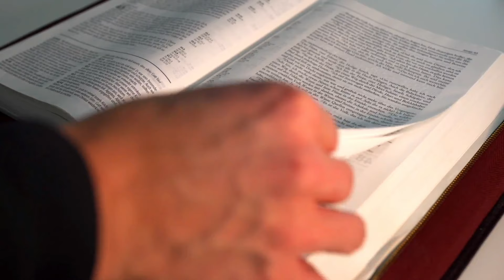SALMO do DIA de HOJE 05/08/2024🙏 SALMO de HOJE para acalmar nosso coração ❤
℟. Ensinai-me a fazer vossa vontade!

— Afastai-me do caminho da mentira e dai-me a vossa lei como um presente! ℟.

— Não retireis vossa verdade de meus lábios, pois eu confio em vossos justos julgamentos! ℟.

— Que se voltem para mim os que vos temem e conhecem, ó Senhor, vossa Aliança! ℟.

— Meu coração seja perfeito em vossa lei, e não serei, de modo algum, envergonhado! ℟.

— Espreitam-me os maus para perder-me, mas continuo sempre atento à vossa lei. ℟.

— De vossos julgamentos não me afasto, porque vós mesmo me ensinastes vossas leis. ℟.